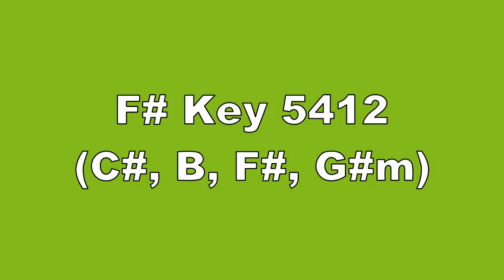F# Key 5412 C#, B, F#, G#m